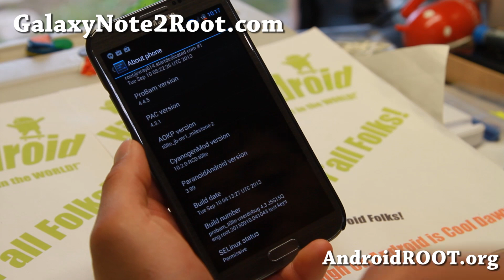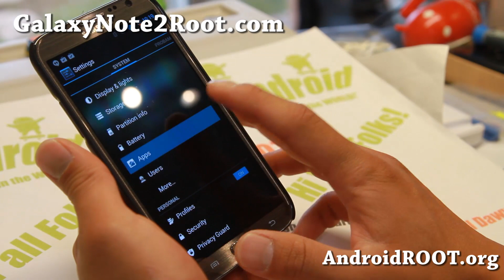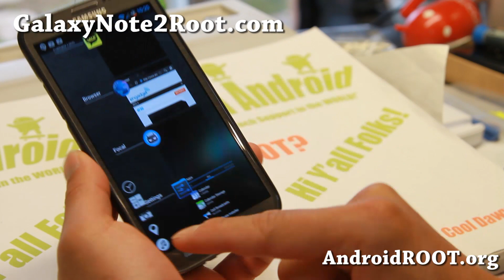ProBAM ROM for Galaxy Note 2! [Android 4.3]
Here's a quick overview of ProBAM ROM for Galaxy Note 2 Android smartphone users.  This is available for AT&T, T-Mobile, GT-N7105, Canadian, and GT-N7100 models.